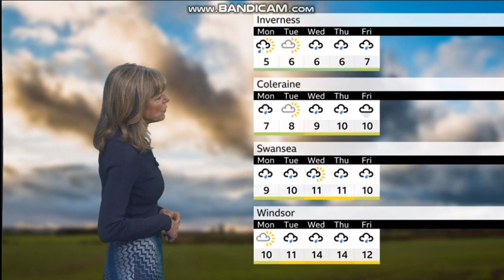Louise Lear BBC Weather 2024 02 10